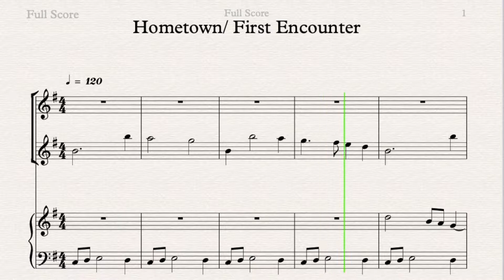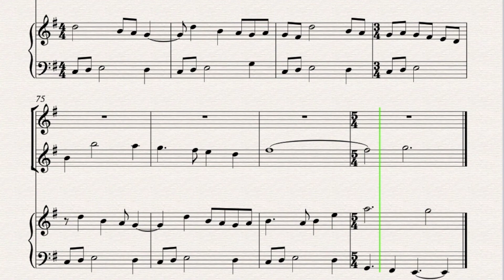Starter Town Music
More attempts at making video game music on sibelius. This time a home town theme, including an encounter scene which is basically just a pokemon ripoff.